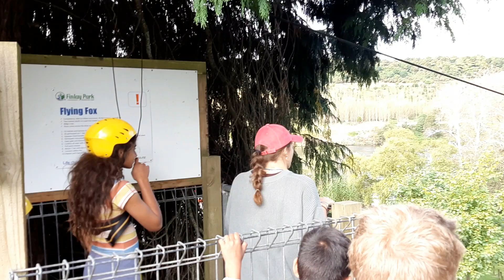E Camp 2023 - Abby and her AMPED Youth Group along with approx 800 others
ECamp 2023